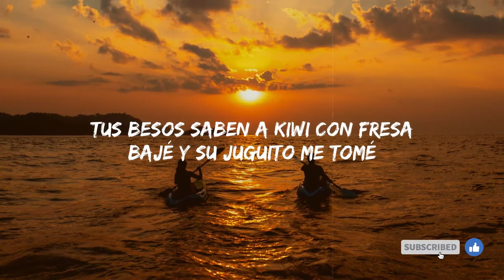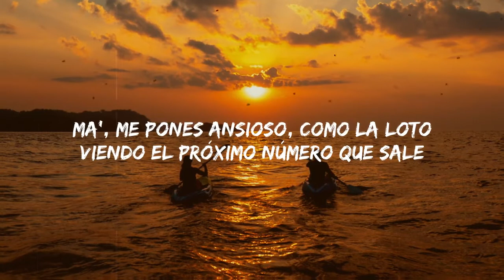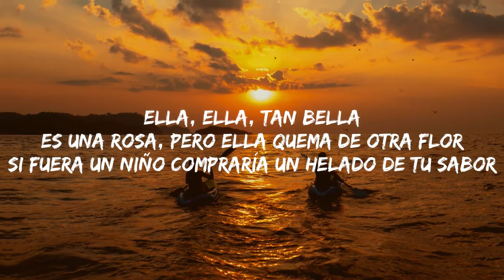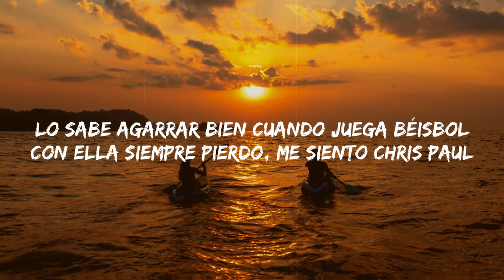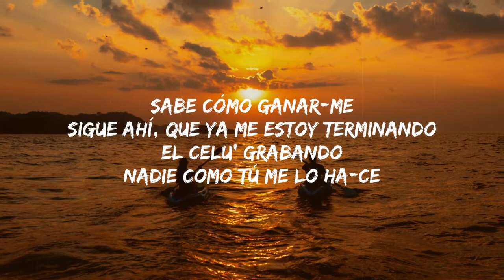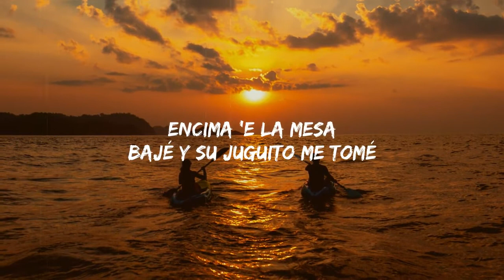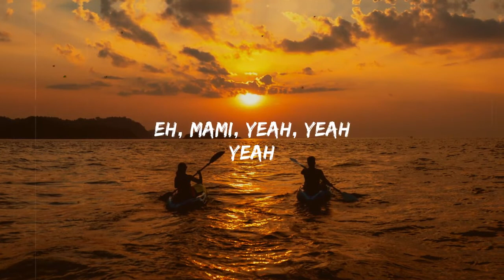Rauw Alejandro - Strawberry Kiwi (Letra/Lyrics)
Lyrics:

Diablo mami, pero es que
Ese culo tuyo esta creciendo to’ los días

Tus besos saben a kiwi con fresa
Baje y su juguito me tome
Voy a hacer lo que pida mi alteza
Ella me tiene a sus pies,
Que rica se ve
Encima de la mesa
Siempre pa’ mi tiene una sorpresa
Ya me imagino lo que es
Que mala es…

Me pones ansioso
como la loto
viendo el próximo numero que sale
si ella fuera un control remoto
me pasaría cambiando de canales,

Baby, tengo adicción
¿Como escapo de ella?
Había una canción
Que era pa’ mi doncella, ella, ella…
Tan bella

Es una rosa
Pero ella quema de otra flor
Si fuera un niño
Compraría un helado de tu sabor

De kiwi con fresa
Que mala es…

Dice, ey
Ra’ Rauw
Le quité su baby doll
Le puse el baby oil
De color rosita Pepto Bismol
Lo sabe agarrar bien
Cuando juega béisbol
Con ella siempre pierdo
Me siento Chris Paul
Sabe como ganarme
Sigue ahí que ya me estoy terminando
El celu grabando
Nadie como tu me lo hace
Por eso que contigo me estoy mudando
Pa’ darte todo el año

Baby, tengo adicción
Había una canción
Tan bella

Que mala es…

Rauw Alejandro
Sky Rompiendo
Sky Rompiendo el bajo… yay, yay
Duars Entertainment
Con los fuckin Sensei
Kenobi
Dímelo Colla
Afrodisiaco